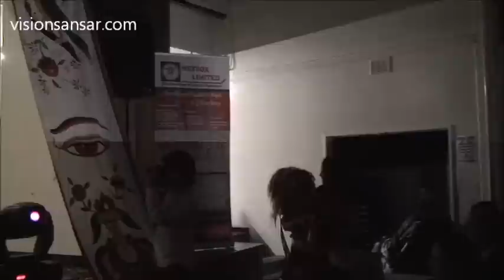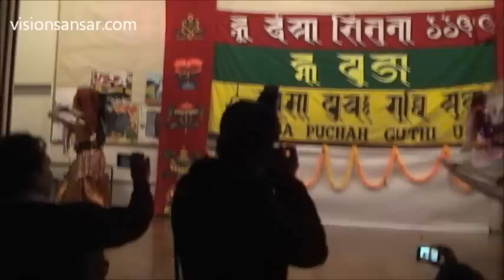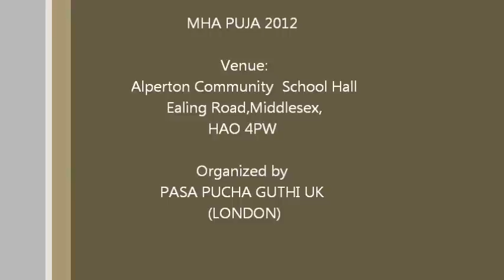lakhe, pulukisi and a drunkman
LAKHE AND PULUKISI
with a Drunkman
Performers:
Binod Chipalu(Lakhe)
Suresh Shrestha(Pulukisi)
Gopal Basnet(Drunkman)

MHA PUJA 2012

Venue:
Alperton Community  School Hall
Ealing Road,Middlesex,
HAO 4PW

Organized by
PASA PUCHA GUTHI UK
(LONDON)